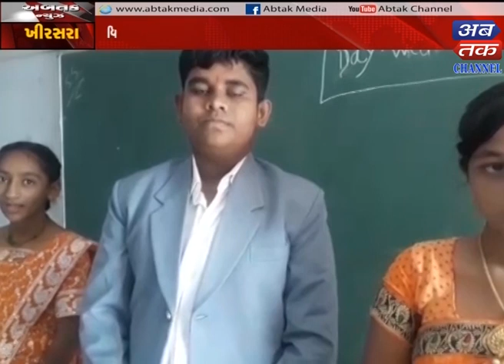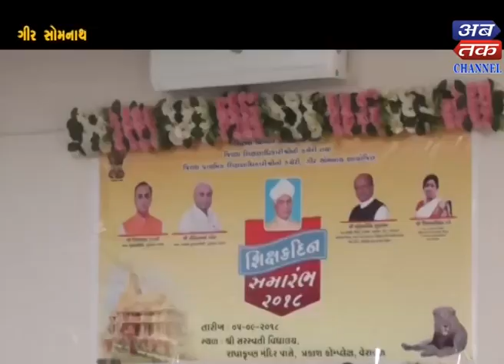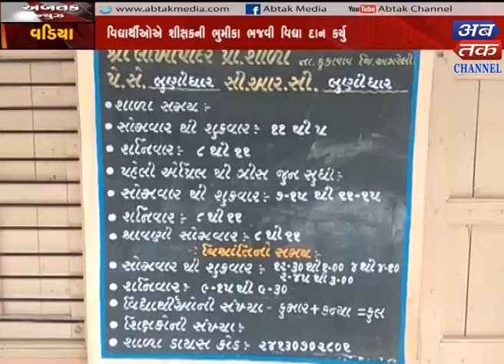Khirashra+Somnath+Vadiya+Selvass+Selvass : Celebration of Teacher's Day